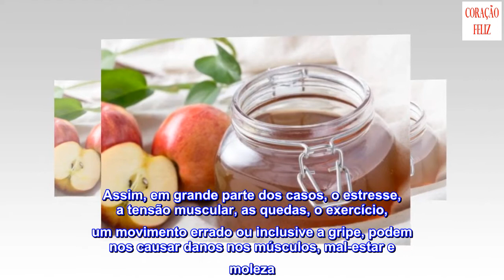Espasmos musculares: confira as soluções naturais